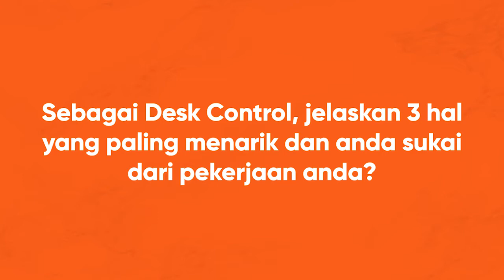SEKILAS INTERVIEW - ALIT RESPATI PRADOKO - PT Bank BTPN Tbk